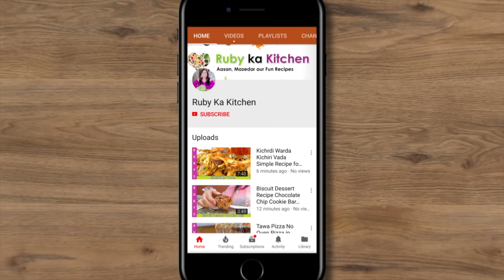Eid Dawath ke Liye Maine Banaya Seekh ka Dum Keema Recipe in Urdu Hindi- RKK